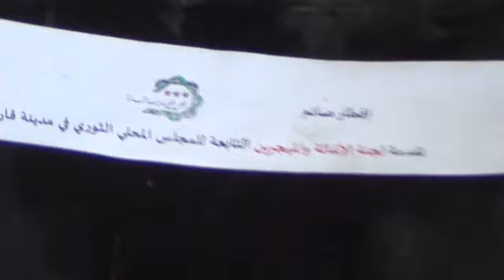القلمون - قارة : ريبورتاج عن حملة إفطار صائم 11\7\2013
إعداد المكتب الإعلامي للمجلس المحلي الثوري لمدينة قارة
مونتاج : تنسيقية قارة